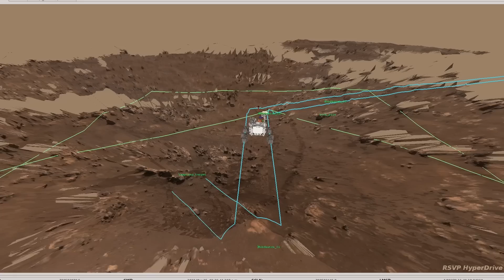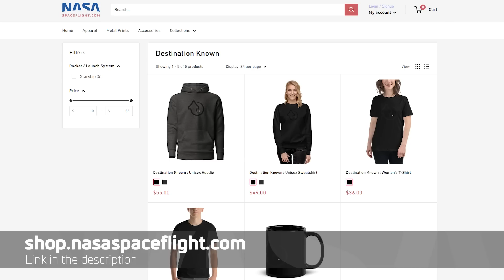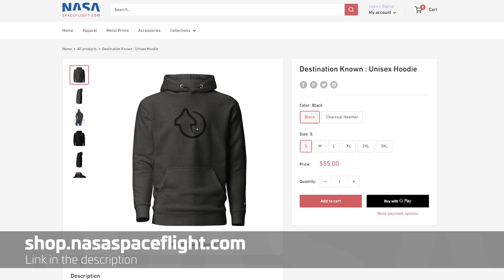Mars Perseverance Rover & Ingenuity Making Significant Scientific Impact. 2 Years on Mars!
In this video, we celebrate the incredible accomplishments made by the Perseverance rover and Ingenuity helicopter during their first two years on Mars. From collecting Martian rock samples to flying the first helicopter on another world, this science duo has accomplished so much. We explore their accomplishments and what's next for this duo that was only supposed to operate for two years. Join us as we celebrate the ongoing mission of these machines making history on another planet.

🤵 Hosted by Sawyer Rosenstein(@thenasaman)
🎥 Video from JPL, NASA, Space Coast Live, Google Earth.